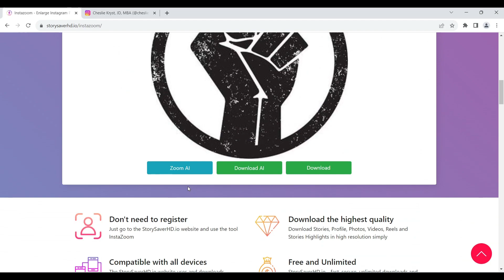Instazoom | How beautiful are Cheslie Kryst's celebrity story pictures and videos?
Instazoom is an innovative online tool designed to elevate your visual experience on social media platforms, particularly Instagram. This ingenious feature allows users to seamlessly zoom in on images and videos, revealing intricate details that might otherwise go unnoticed. With Instazoom, you can explore visual content with a newfound level of interactivity, diving deeper into the nuances of each image.

Whether you're an artist seeking to showcase your work's finer textures, a traveler sharing breathtaking landscapes, or a business highlighting the details of your products, Instazoom empowers you to present your content with enhanced depth and engagement. This tool opens up a world of possibilities for content creators, marketers, and everyday users alike.

Instazoom maintains image and video quality even at higher levels of zoom, ensuring that your visual experience remains immersive and clear. It adds a layer of intrigue and curiosity to the viewing process, encouraging audiences to engage more closely with your content.

In a world where visual storytelling is paramount, Instazoom offers a dynamic avenue to captivate your audience and deliver your message in a more captivating and interactive manner. Whether you're a professional seeking to showcase your creations or an individual looking to appreciate the finer details of images, Instazoom is your gateway to a richer visual journey.